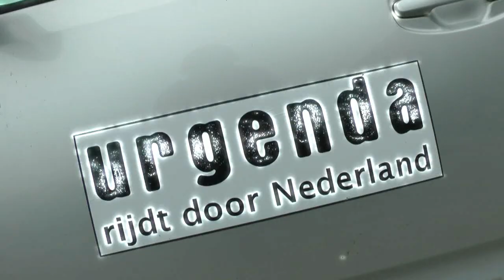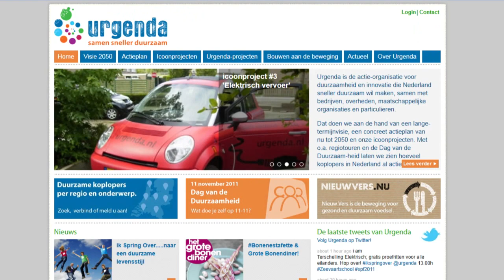Promo Regiotour Urgenda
Duurzaam ondernemen is hard nodig, maar ook, leuk en inspirerend. Dat wil Urgenda laten zien, onder andere door het land in te gaan en koplopers op het gebied van duurzaamheid op te zoeken en in het zonnetje te zetten.